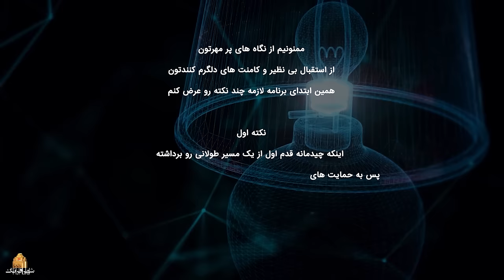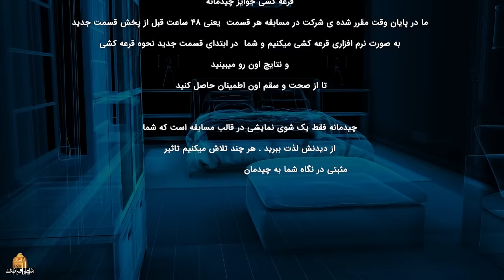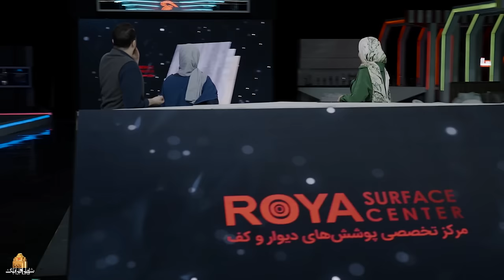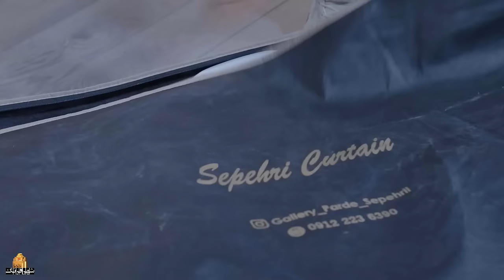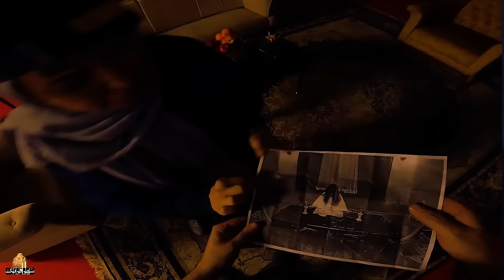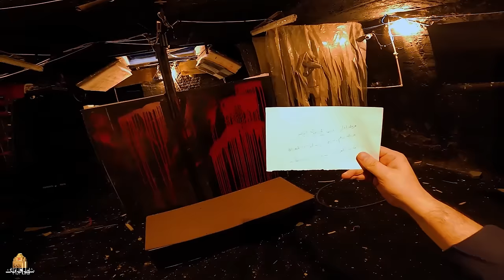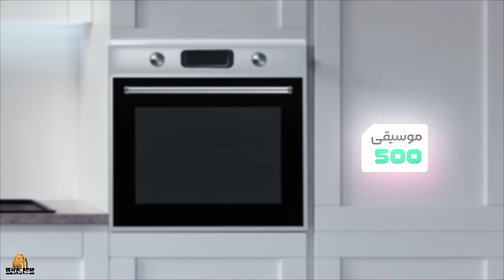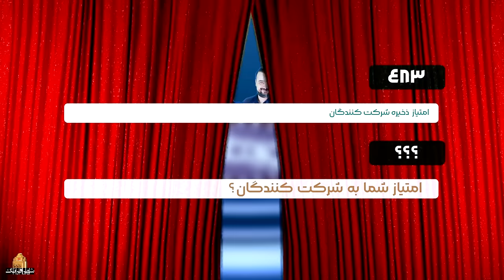چیدمانه - قسمت 2 (با هنرمندی کمند امیر سلیمانی و سپند امیرسلیمانی) | Chidemaneh - Part 2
در این قسمت از مسابقه چیدمانه، کمند امیر سلیمانی و سپند امیرسلیمانی  مهمان لیلا اوتادی هستند.

در مسابقه چیدمانه قرار است که ورزشکاران و بازیگران مطرح سینما در رقابتی جدید به طراحی دکوراسیون در این مسابقه بپردازند و لیلا اوتادی به عنوان مجری در این مسابقه حضور دارد.
برنامه ای مفرح با حضور هنرمندان محبوب در قالب مسابقه ای با هدف چیدمان داخلی منزل
به همراه 2 واحد آپارتمان و 60 جایزه 20 میلیون تومانی برای مخاطبین برنامه
در چیدمانه میهمانان پس از انجام چالش های طراحی شده امتیاز كسب میكنند، با امتیازاتشون لوازم منزل خرید میكنند و در آخر چیدمانی كه انجام میدهند مورد قضاوت و نظر سنجی گروه داوری و مخاطبین برنامه قرار خواهد گرفت.

مجری: لیلا اوتادی

کارگردان: ایرج طایفه
نویسنده: رحیم بهبودی فر
تهیه کننده: جواد هاشمی

سال پخش: 1402
ژانر: مسابقه
In this episode of Chidemaneh competition, Kamand Amir Soleimani and Sepand Amir Soleimani are guests of Leila Otadi.

In this competition, the famous athletes and actors of the cinema are going to design the decoration in a new competition.
Chidemaneh - Part 2

Moderator: Leila Otadi

Director: Iraj Taifeh
Author: Rahim Behboodi Far
Producer: Javad Hashemi

Release: 2023
Genre: Competition